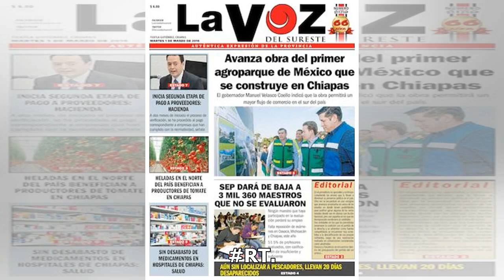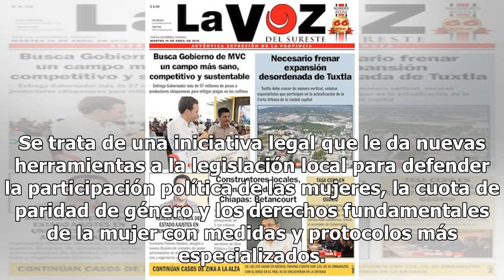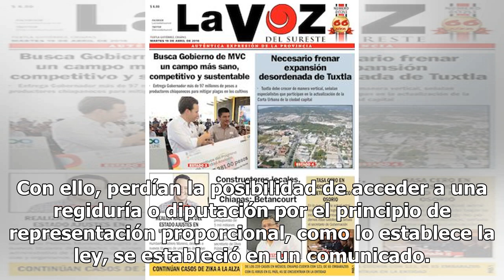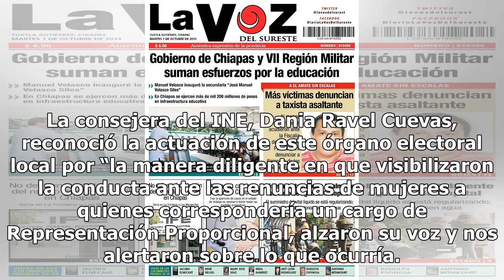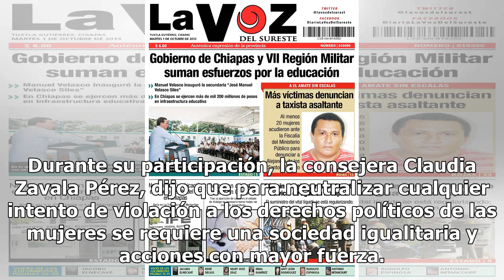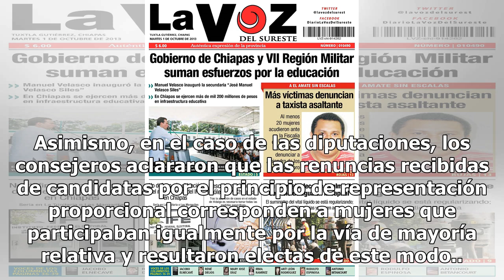Mujeres ocuparán todos los espacios que les correspondan en Chiapas - El Diario de Yucatán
TUXTLA GUTIÉRREZ, Chiapas (Notimex).- Autoridades electorales nacionales y estatales garantizaron que los espacios ganados por mujeres en los pasados comicios locales del 1 de julio serán respetados, cuidando la paridad de género. Envié al Congreso del Estado una Iniciativa de Ley para asegurar la p...